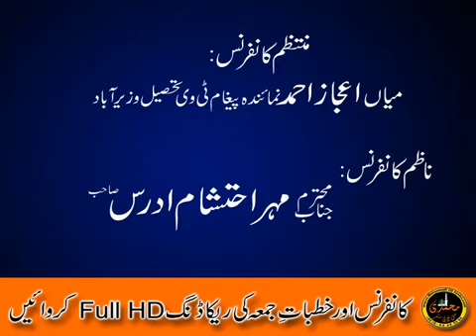Umar Farooq Shakar ...Barkat Pura Talwara Sohdra 24-02-2018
محمدی سی ڈی سنٹر سالکوٹ